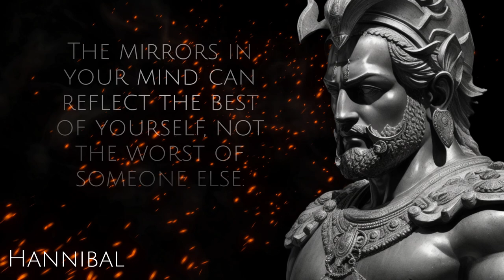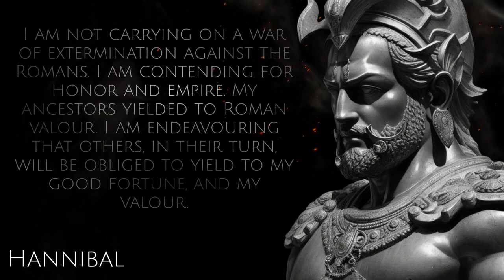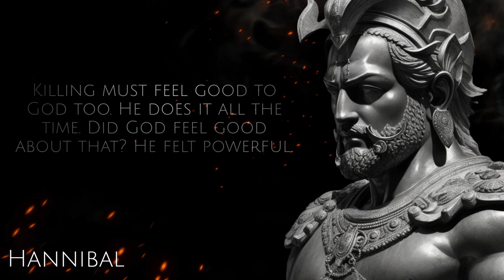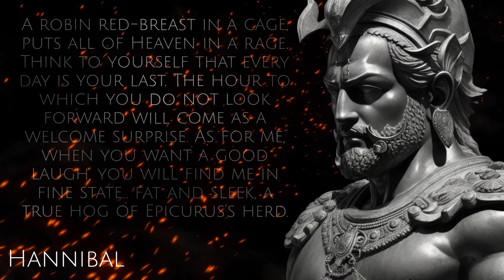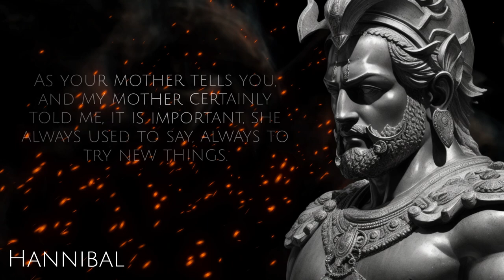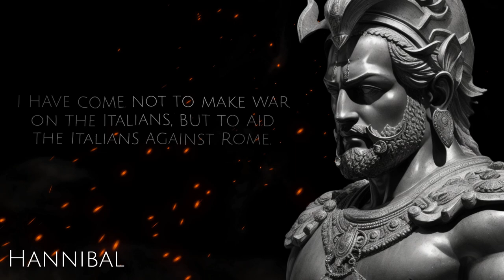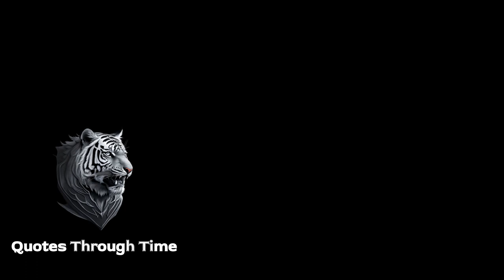Hannibal Barca: Inspiration from the Battlefield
Hannibal, (247 BCE - 183/181 BCE), Libyssa, Bithynia, Carthaginian general, one of the great military leaders of antiquity, who commanded the Carthaginian forces against Rome in the Second Punic War (218–201 BCE) and who continued to oppose Rome and its satellites until his death.

Hannibal's father, Hamilcar Barca, was a leading Carthaginian general during the First Punic War. His younger brothers were Mago and Hasdrubal; his brother-in-law was Hasdrubal the Fair, who commanded other Carthaginian armies.

Song Title: Cinematic Tense Dramatic
Artist: Infraction